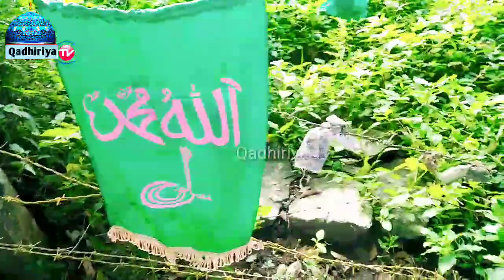நினைவில் நிலைத்திருப்பவர்கள் || புலவர் அப்பா ரஹ்மதுல்லாஹ் Nikagolla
Al Alim Hafil Salman Najahi